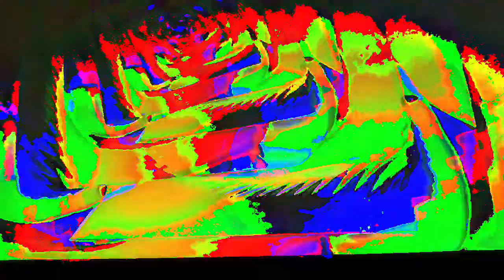[EPILEPSY WARNING] Movie 23 02 21 06h21m01s *Photosensitivity Warning*